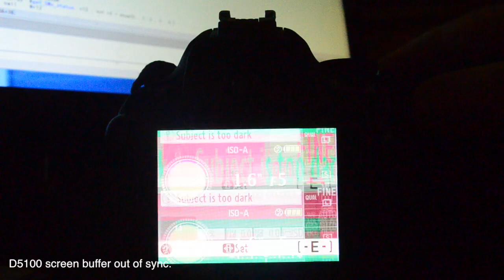Nikon D5100 Screen Buffer Out Of sync.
No cameras was harmed in the making of this video.